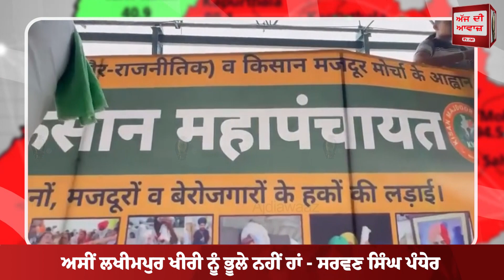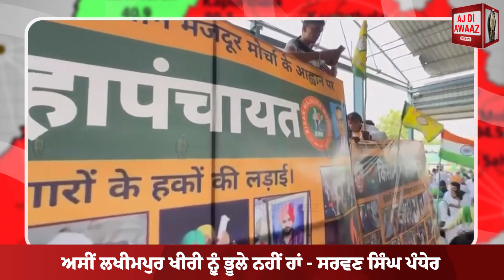ਅਸੀਂ ਲਖੀਮਪੁਰ ਖੀਰੀ ਨੂੰ ਭੂਲੇ ਨਹੀਂ ਹਾਂ - ਸਰਵਣ ਸਿੰਘ ਪੰਧੇਰ